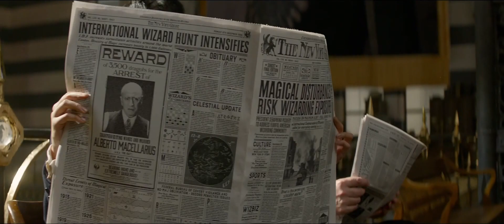Animales fantásticos y dónde encontrarlos Segundo Tráiler Español HD 1080p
Tráiler oficial de la película "Animales fantásticos y dónde encontrarlos" que se estrena en noviembre de 2016. Fantasía, dirigida por David Yates, y basada en la novela del mismo nombre de la escritora J.K. Rowling. Spin-off de la saga Harry Potter.